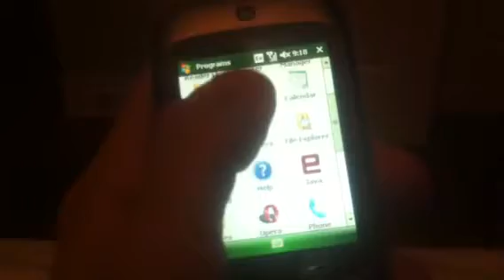Trade for any iPod touch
Mine broke :/ offer up
Any condish just has to work